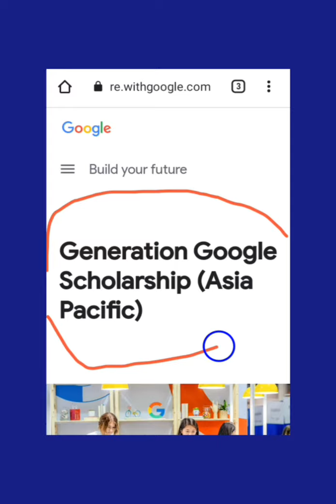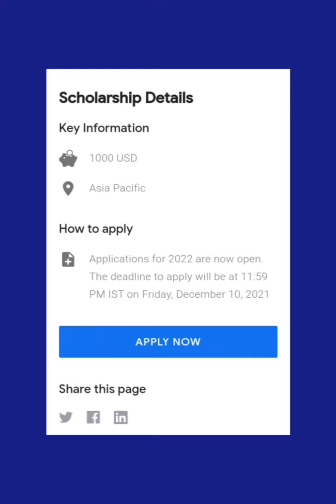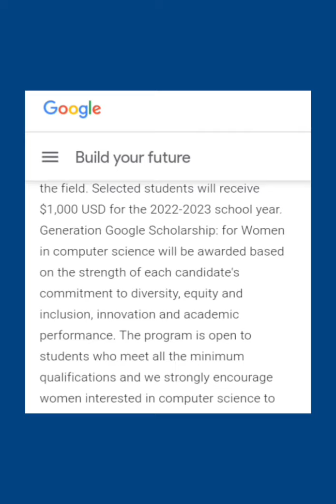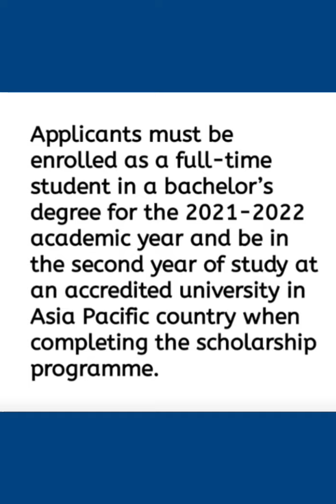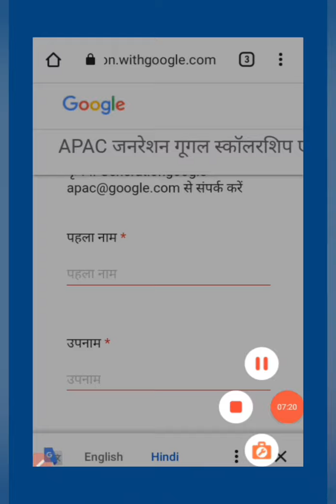Scholarship for college students 2021 scholarship scholorship_for_college_studentd #2021